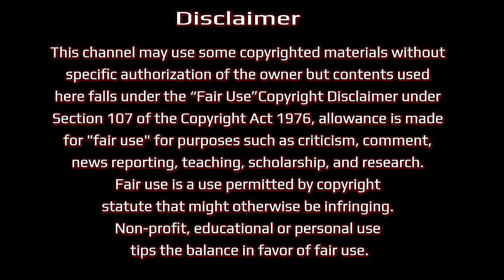যমজ বাচ্চার ক্ষেত্রে কত সপ্তাহে সিজার করতে হবে । Twin baby pregnancy bangla । Pregnancy tips bangla